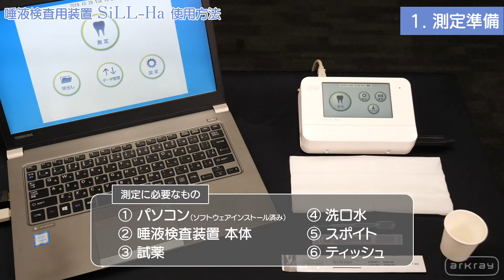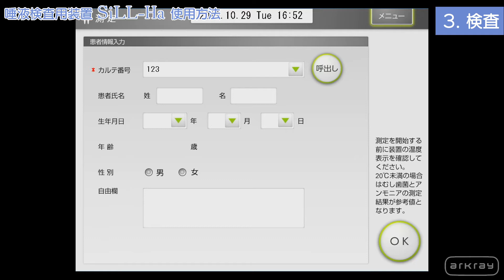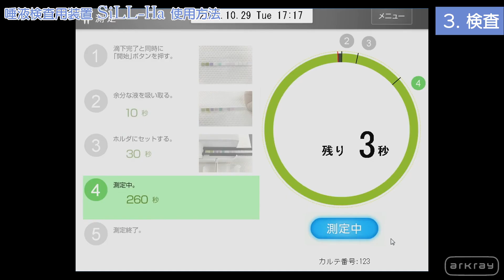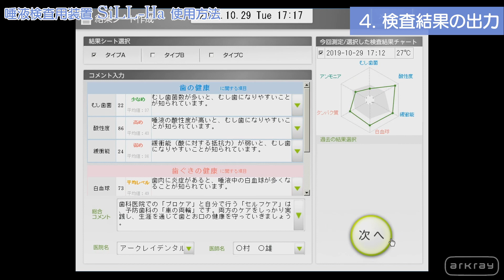唾液検査装置SiLL-Haの使い方